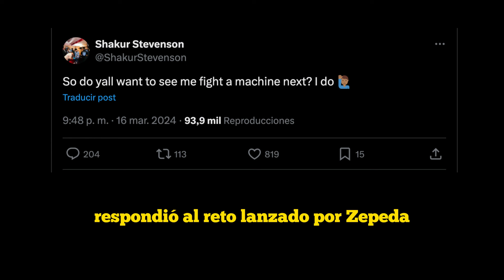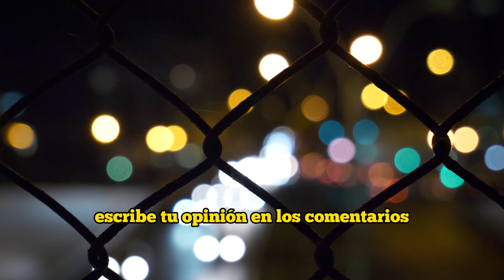Pitbull Cruz dará paliza a Rolly Romero | Ryan García da mal ejemplo | Camarón Zepeda reta a Shakur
Pitbull Cruz podría robarse el espectáculo en su pelea frente a Rolly Romero.  Shakur Stevenson respondió al reto lanzado por William Camarón Zepeda.  Devin Haney piensa que Ryan García es un mal ejemplo a seguir para la generación más joven.